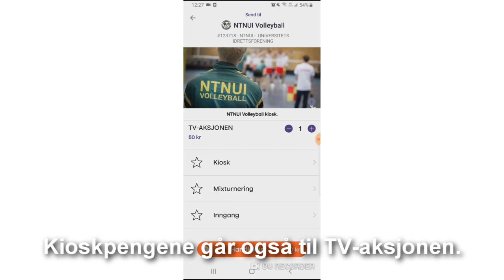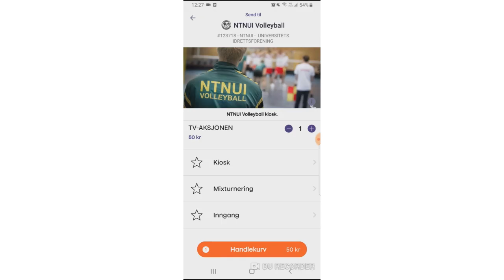NTNUI 2 / Viking 2/ Damer